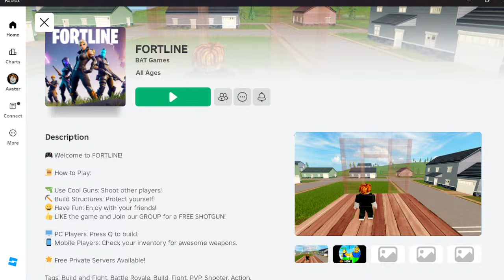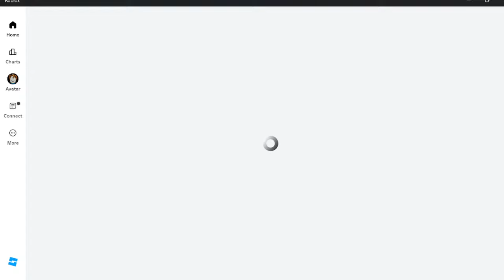games like bloxburg but free on roblox Jay Gaming Beast Roblox brookhaven 🏡rp roblox story